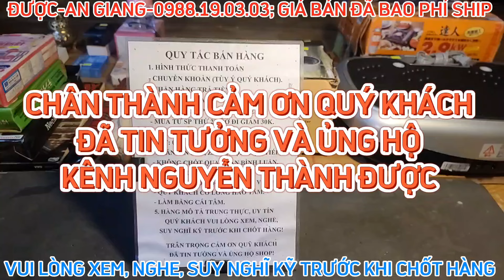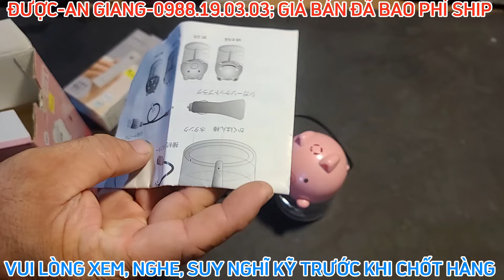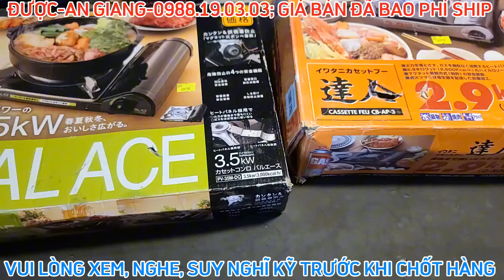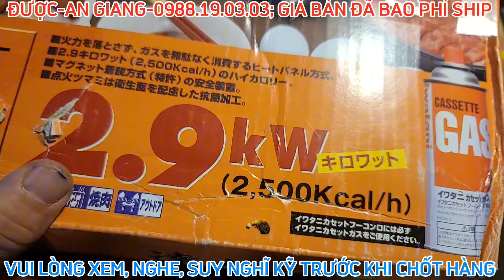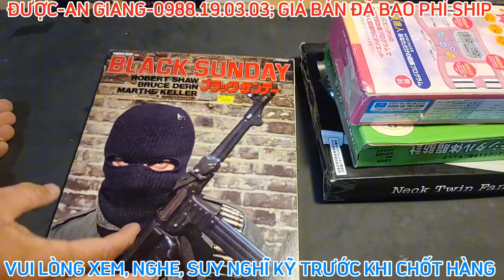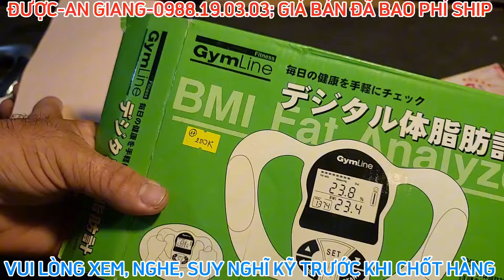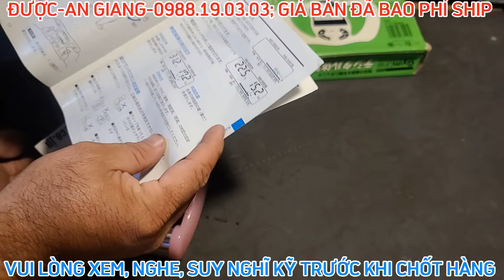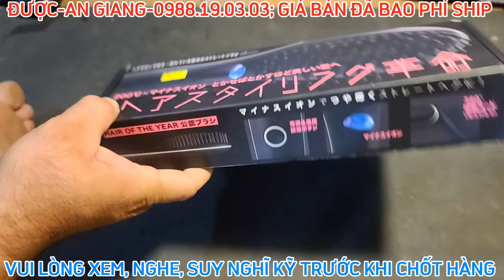Bếp gas mini, máy massage rung, máy đo mỡ, đồ gia dụng. Ngày 01/07/2024. LH 0988.19.03.03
Chân thành cảm ơn quý khách hàng đã tin tưởng và ủng hộ kênh Nguyễn Thành Được trong thời gian qua.